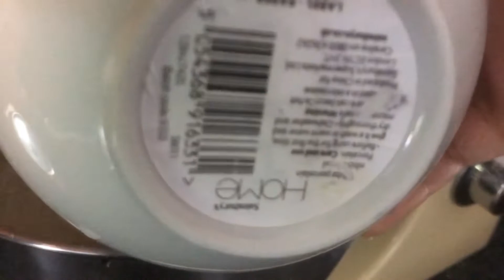Chocolate KITKAT BORDER CAKE. Easy steps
This kitkat cake tutorial is for those who are beginners in cake making and gives you step by step instructions on how to bake and decorate your Kitkat cake. You don’t have to add strawberries to the topping alternatively you can add smarties or any topping of your choice. This cake can be made for a birthday or even enjoyed as gift. Let me know how you get on.

Kitkat cake
Gold ribbon
Kitkat family pack x3
Buttercream
2 sponge cake ( 8 inches cake pans)
Cake board ( 10 inch )
Cake box (10 inch)